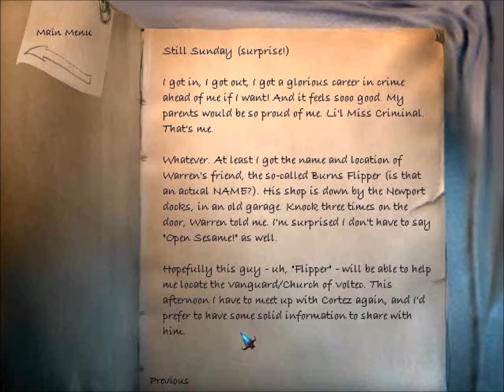the longest journey [12/38]: i'm a hacker and i'm ok.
we help warren.
and warren helps us.

but we have to hack into the police system to do that.